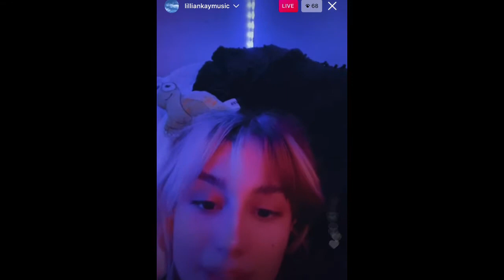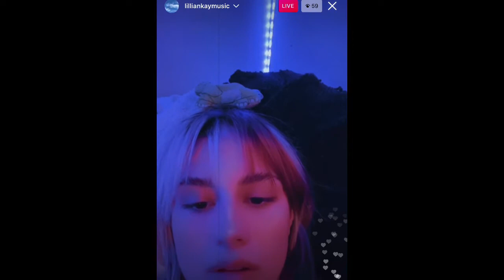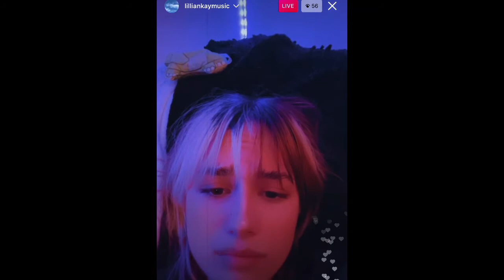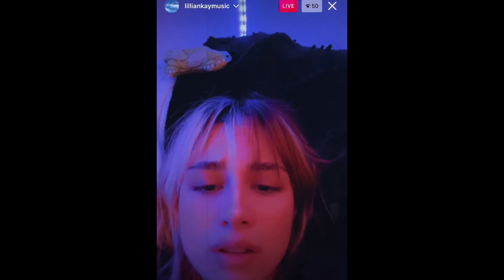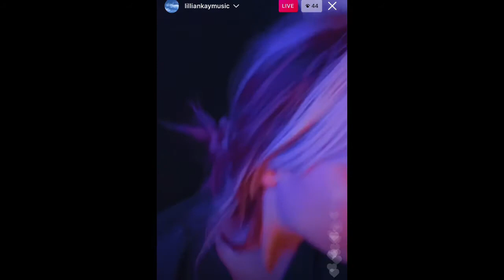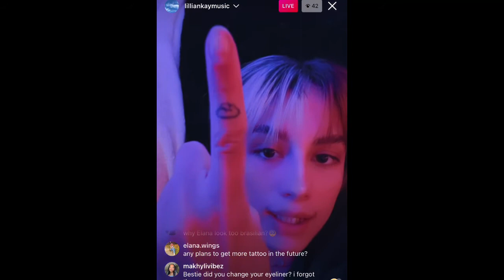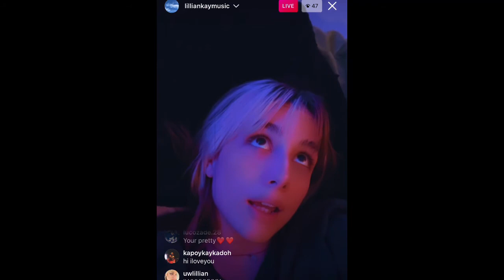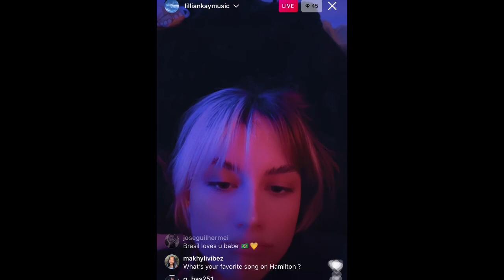Lillian Kay - Instagram Live 6/13/21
Lillian Kay, from the girl group Boys World, on Instagram Live.

Any/ALL music that is played in this livestream, I do NOT own.